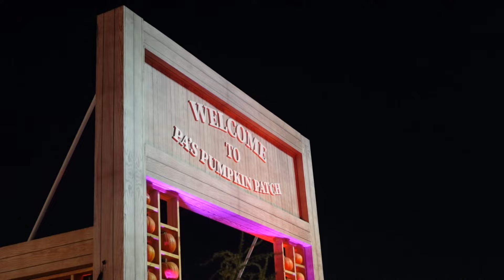I am pregnant with Baby #2 !🧸🍼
Surprise! Thank you guys so much for watching!!🫶🍼🤍